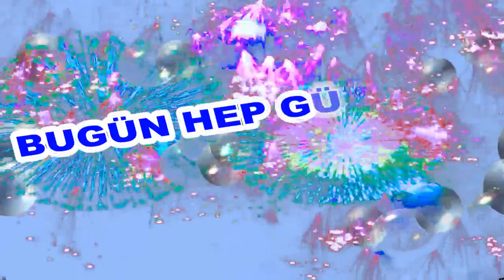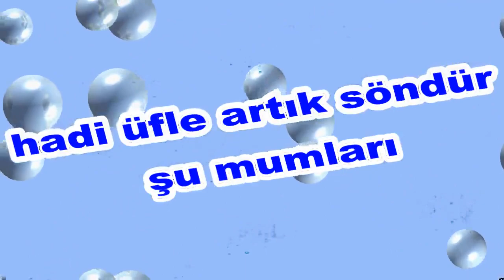İyi ki Doğdun Cemalcan İsme Özel Komik Doğum Günü Şarkısı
Sizler için komik iyi ki doğdun Cemalcan şarkısını oluşturduk.  Umarız iyi ki doğdun Cemalcan komik şarkısında yüzünüzü biraz güldürebilmiş oluruz.
Teşekkürler. Şimdiden iyi eğlenceler.   Sözler; Mutlu yıllar Cemalcan Mutlu Yıllar, mutlu yıllar Mutlu yıllar sana Yapraklardan, dallara
Üflediğin pastaya Mutlu yıllar Cemalcan Yeni yaşın kutlu olsun Cemalcan

Frambuazlı, meyveli, çikolatalı tüm pastalar sana helal olsun Cemalcan Hadi üfle artık, söndür şu mumları.Oğğğhhh Ne güzel üfledin Bravo Cemalcan Mutlu yıllar  Cemalcan